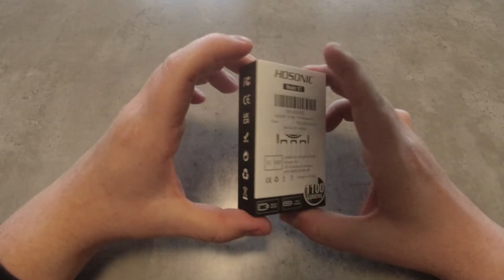🔦 Kleine EDC Taschenlampe I Hosonic E7 🔦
Moin Leute, ich würde euch gerne in die Welt der Lost Places in und um Deutschland mitnehmen. Das Hobby der Lost Place - Fotografie betreibe ich jetzt schon einige Jahre und versuche mich stetig weiterzuentwickeln, um euch immer bessere Eindrücke dieser Geschichtsreichen Orte vermitteln zu können. Jetzt wünsche ich viel Spaß beim Durchstöbern der Seite und dem virtuellen Entdecken der Lost Places.

Noch viel mehr schöne Orte findet ihr auf meiner Facebookseite oder auf Instagram.